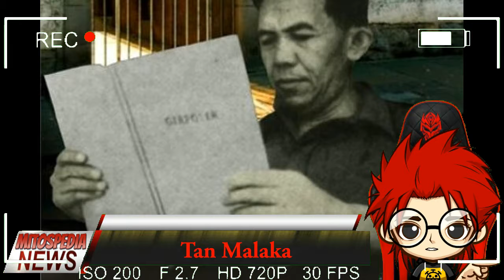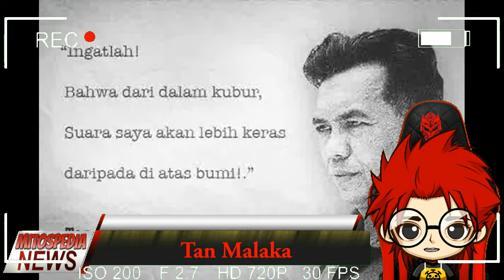Kisah kepahlawanan Tan Malaka